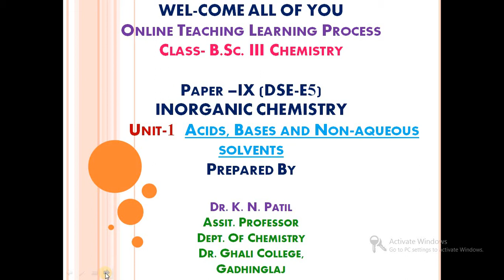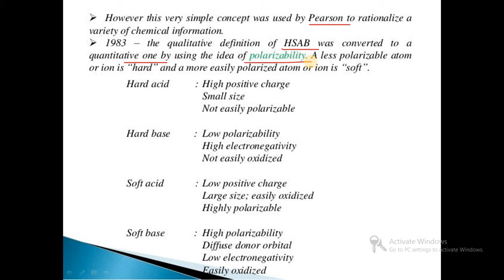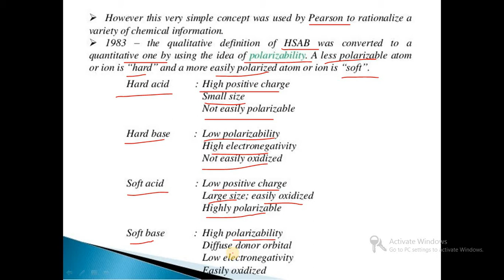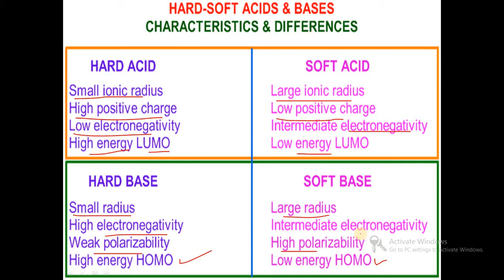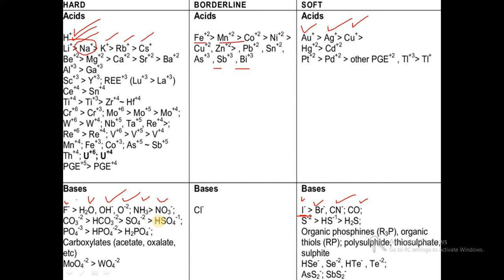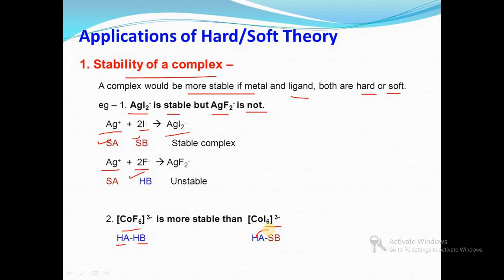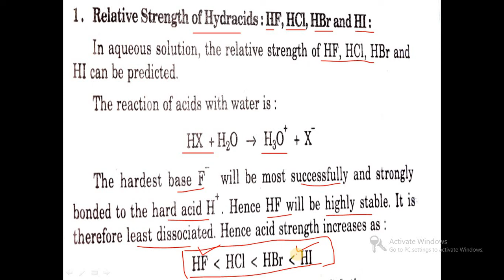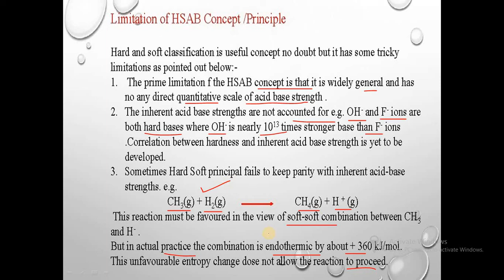HSAB 002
Unit -1 Hard & Soft Acids Bases and Non aqueous solvents